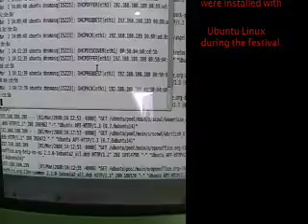ACCRC Installfest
Video from the Linux installfest on March 1. 350 Ubuntu boxes were created on that day, and all were donated to local schools.